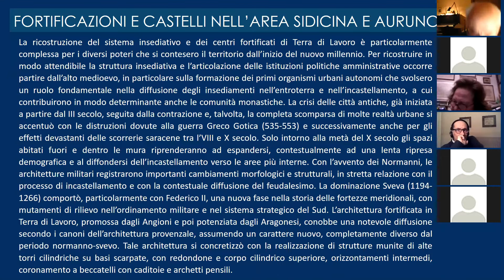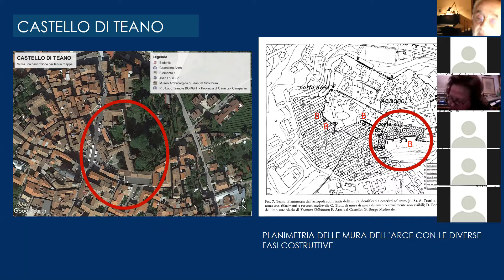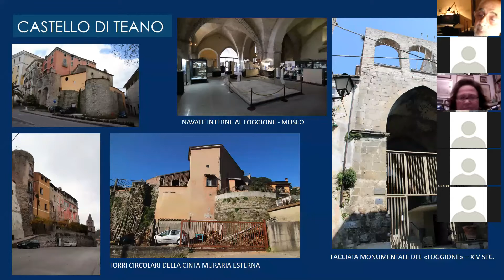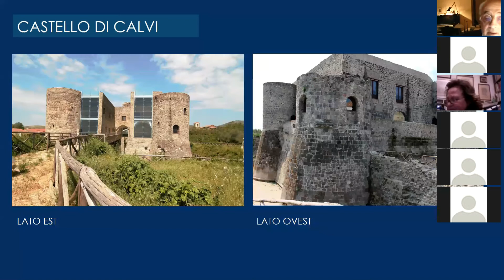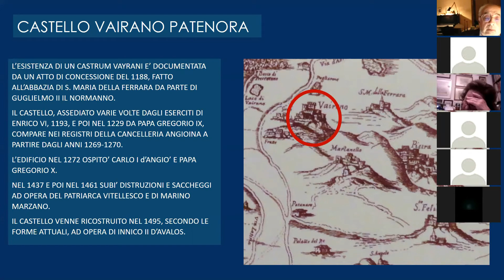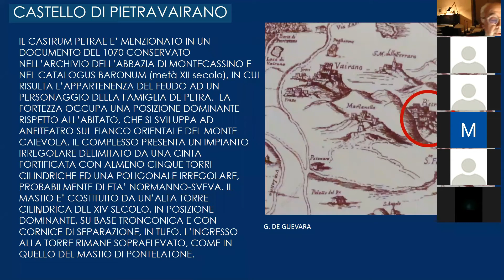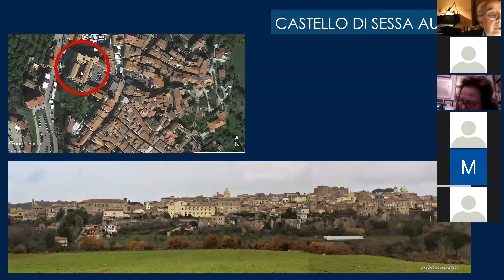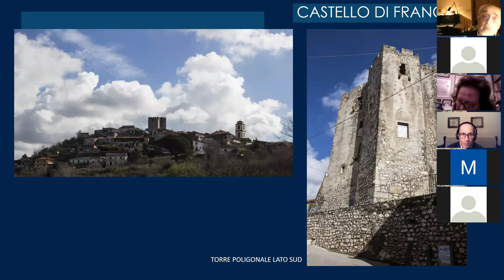Videoconferenza arch. Alfredo Balasco - Fortificazioni e castelli nell'area sedicina ed Aurunca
Viene qui pubblicata la conferenza dell'architetto Alfredo Balasco, organizzata dall'Istituto Italiano dei Castelli, e tenutasi martedì' 23 febbraio 2021 alle ore 18:00 sulla piattaforma Zoom. La conferenza ha avuto come tema l'incastellamento nell'area Sidicina ed Aurunca.